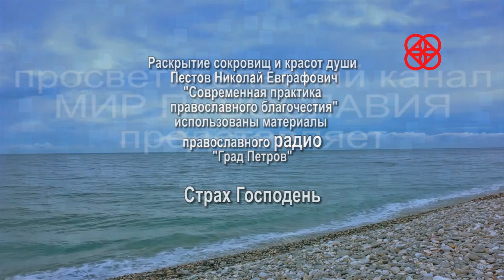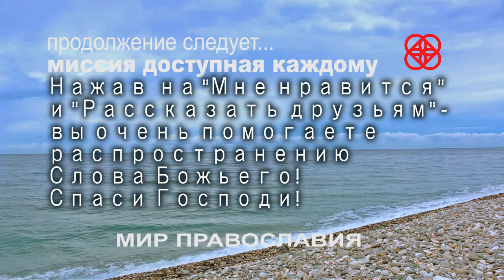Зачем бояться Бога? Страх Божий - как понимать?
Подать записки в храм НАШ РУТЮБ приходите, ждём! Н.Е. Пестов «Современная практика православного благочестия».
Программы подготовлены радиостанцией «Град Петров» в 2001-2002 гг.
Читает н.а. России Георгий Корольчук.
Размещено с разрешения правообладателя. При копировании ссылка на радио «Град Петров» обязательна.
На нашем сайте "Иконы Богородицы" можно подать записки для поминовения в храме(только для крещёных) сервис для скачиваний Град Петтров
Теперь мы и в Твиттере; Присоединяйтесь! На нашем сайте "Иконы Богородицы" можно подать записки для поминовения в храме(только для крещёных) Нажимая на "Мне нравится" и "Рассказать друзьям" - вы очень помогаете распространению Слова Божьего! Спаси Господи! МолитваПравославная_ слушать.